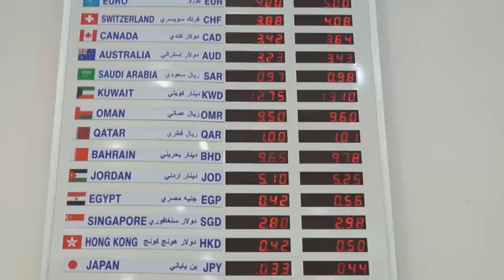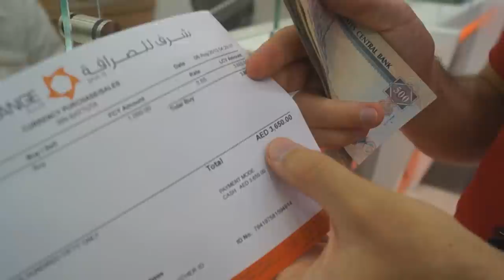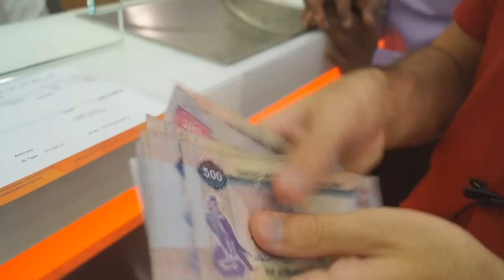Обмен валют Дубай. Как и где поменять доллары в Дубае, курс доллара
Обмен валют Дубай. Как и где поменять доллары в Дубае.
Курс доллара в Дубае и ОАЭ. Курс покупки 3,65 дирхам за доллар. Курс продажи 3,68 дирхам за доллар. Также вы узнаете курсы рубля, евро и другие курсы валют.